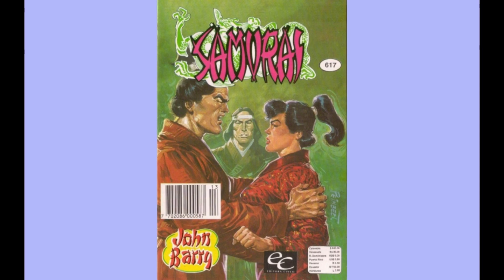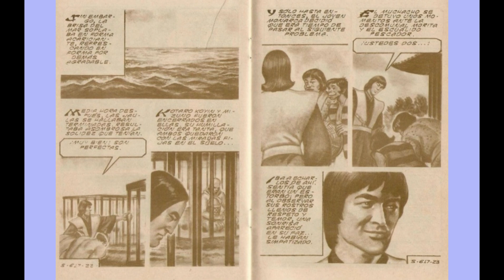SAMURAY JHON BARRY 617